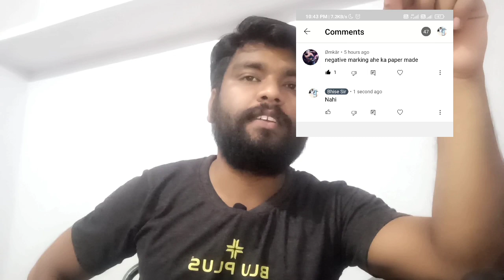Msbte 16 July online exam discussion! students la yevdya warning Ka alya? tyanch ky hoil? msbte new!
Msbte 13 July च्या दोन्ही shift मध्ये कोणत्या विद्यार्थ्यांना warning गेली, कशामुळे समजून घ्या...

Msbte! 14 July च्या दोन्ही shift मध्ये आलेले problems आणि त्यानंतर काय करायला पाहिजे! common doubts

Msbte 15 July online exam discussion!warning ignore Keli, ya students chi copy case Hou shakte?

Join telegram group for all subjects notes & study materials

Join telegram group for all subjects of pharmacy notes & study materials

MSBTE online exam latest updates, msbte online exam मध्ये काय करावे व काय करू नये?

MSBTE exam summer 2021 exam pattern.
online exam proctoring म्हणजे काय?

MSBTE exam timetable कसा डाऊनलोड करायचा?

Prof. P. B. Bhise
department of mechanical engineering,